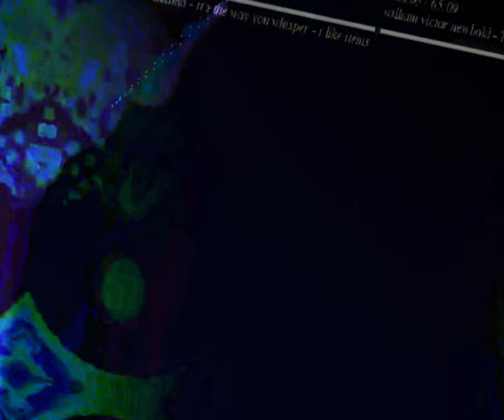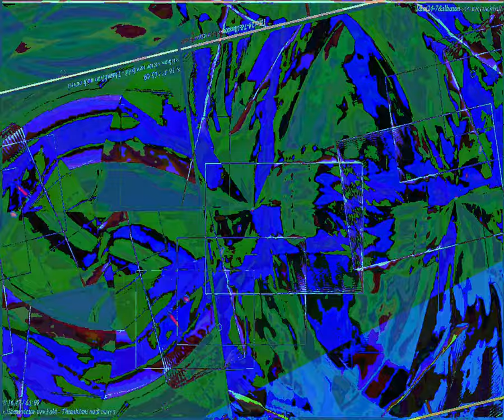[EPILEPSY WARNING] Movie 23 08 21 04h24m54s